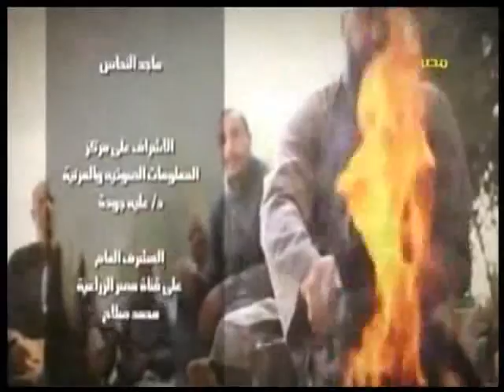برنامج الندرة فى قرية وردان بالجيزة